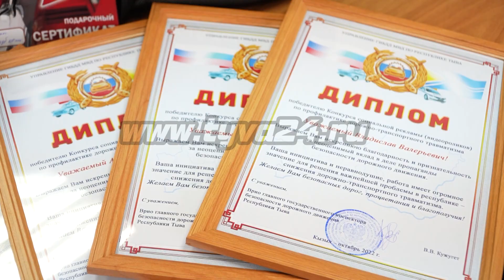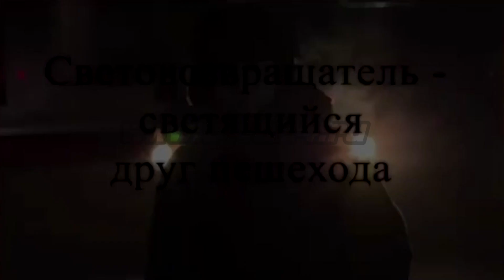Госавтоинспекция подвела итоги видеоконкурса «За безопасность на дорогах»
22 августа региональным управлением ГИБДД совместно с местным радио и магазином детских товаров был объявлен конкурс видеороликов по профилактике дорожно-транспортного травматизма. На подведении итогов и вручении главных призов присутствовал Сайгын Бюрбю